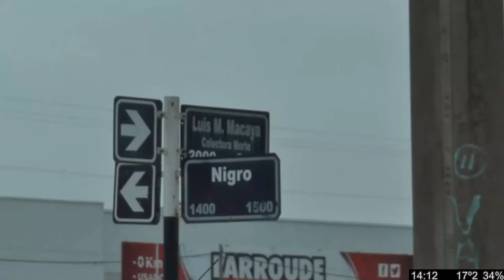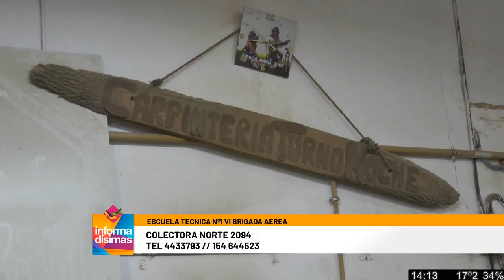El establecimiento nuclea la formación de futuros profesionales con rápida inserción laboral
Pablo Espelet (Jefe de área taller) y los alumnos Horacio Aspiazu y Diego Rivero dialogaron con Informadisimas por Eco TV y la 104.1 Tandil FM.